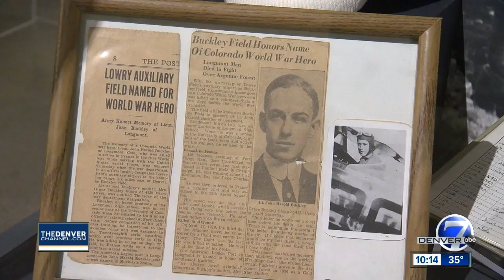Longmont’s unknown World War I hero showcased in museum's latest exhibit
A new exhibit at the Longmont Museum chronicles the involvement of local citizens in World War One. Among the posters, uniforms, and weapons are artifacts from one local man who just may be an unknown war hero.